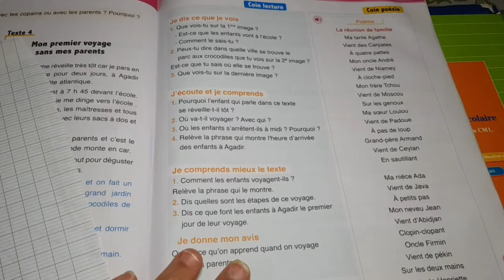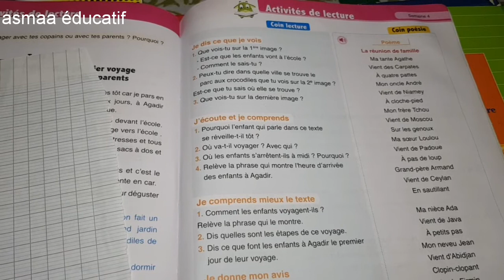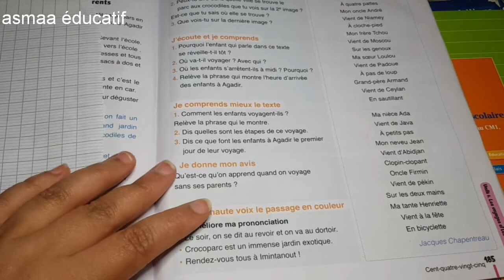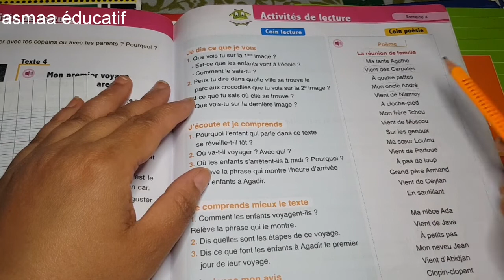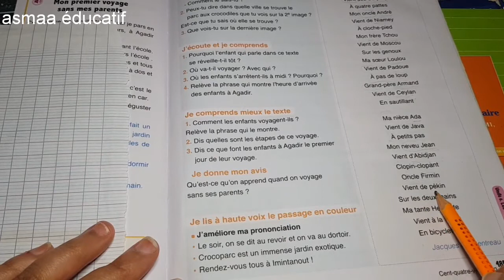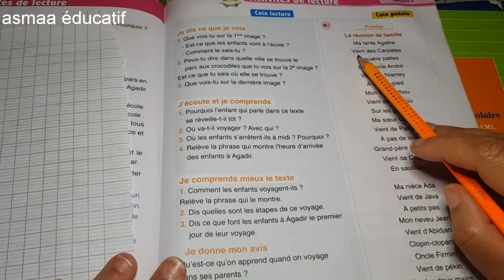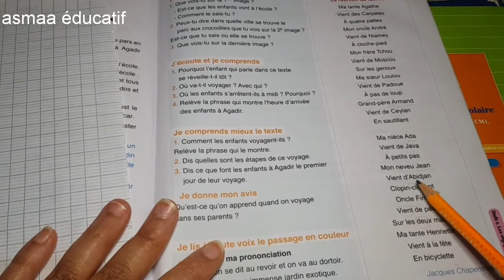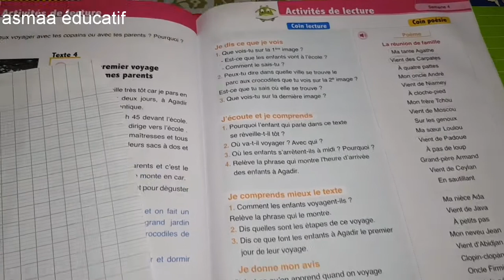la réunion de famille page 185 l'oasis des mots 3ème unité 6 semaine 4